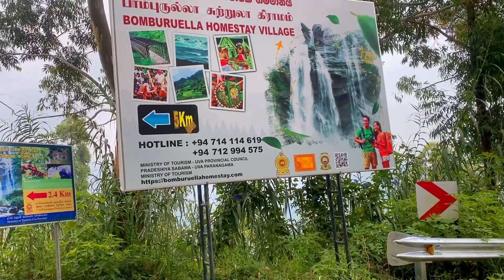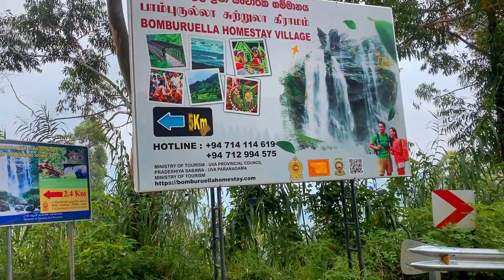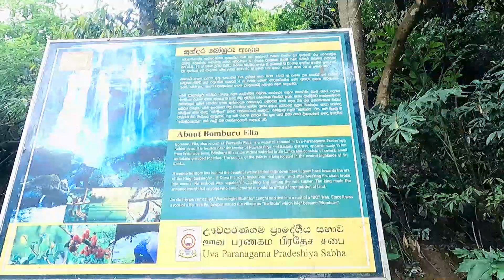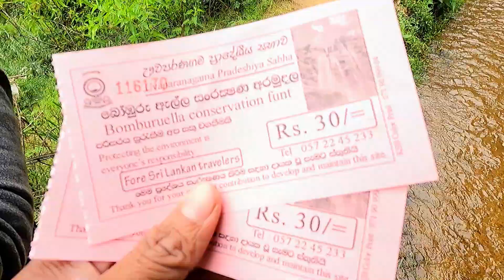Bomburu ella | Nuwaraeliya | වතුර වැඩි වූණා 😱 | The journey of takeshi